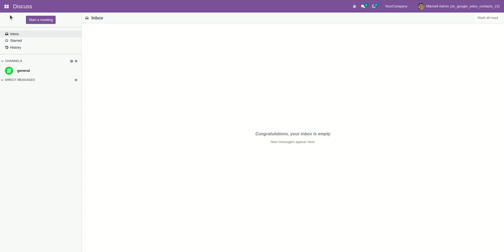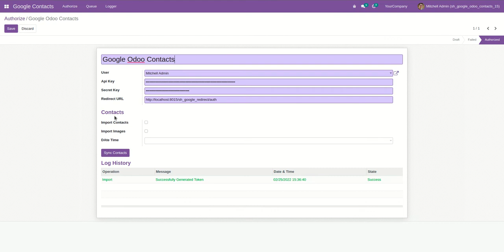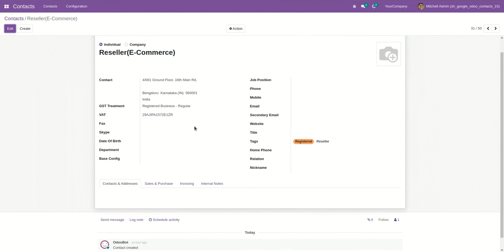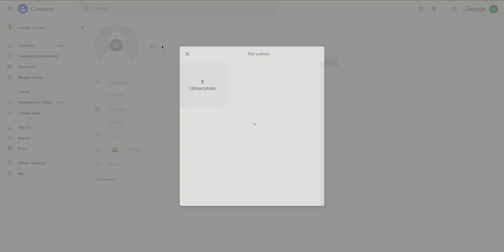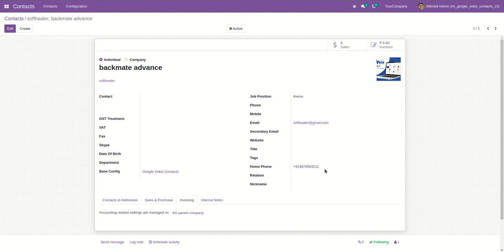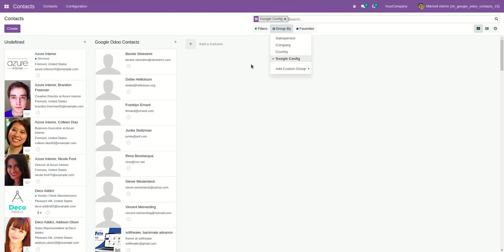Google Contacts Odoo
About Module :

Google is the most popular for its free services like google photos, contacts, etc. Using this module you can import contacts from Google contacts to odoo contacts. In this module, you have one beautiful feature that is imported all contacts in one click and added to the queue. After that action, it will create contacts in the odoo contacts list. Also, you can export the contacts manually from the list.

Features :

1) Easy to import all contacts in one click.
2) Easy export contacts manually from the contacts list.
3) Imported contacts are listed in the queue. It will help to reduce import time.
4) Easy to import contacts manually from queue to odoo contacts list.
5) Easy to use, just install config and ready to go.